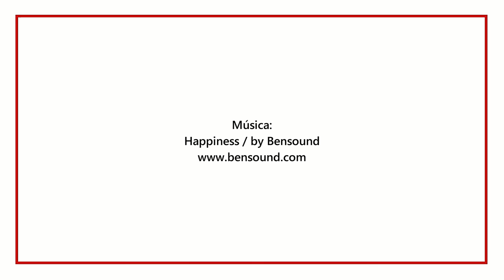Alexandre Díaz - llista Forbes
Entrevista a Alexandre Díaz estudiant de la Universitat Pompeu Fabra, emprenedor,  i cofundador BIOO.